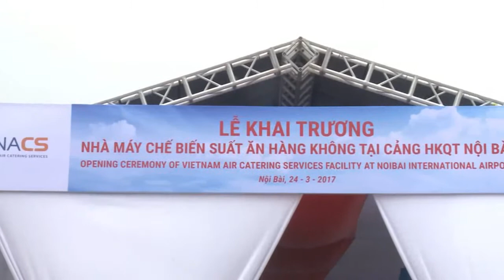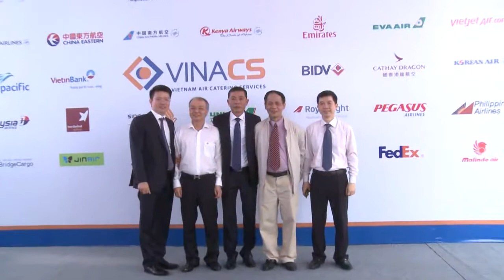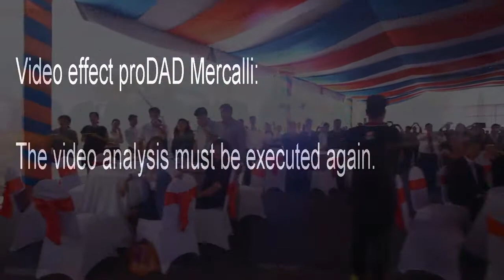LỄ KHAI TRƯƠNG NHÀ MÁY CHẾ BIẾN SUẤT ĂN HÀNG KHÔNG TẠI CẢNG HKQT NỘI BÀI